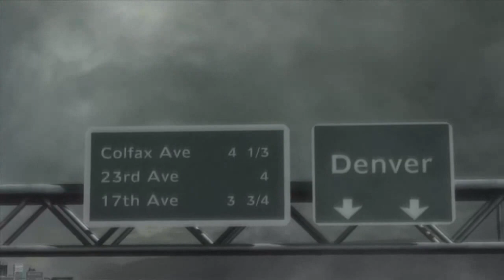walkthrough Metal Gear Rising Revengeance : dossier R-03 part 1 / let's play gameplay